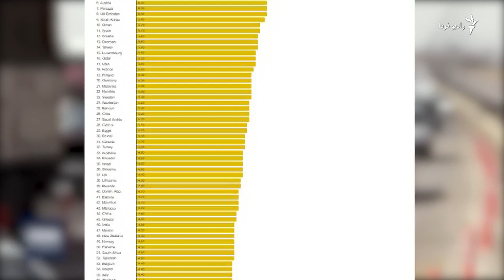نخستین موج مسافرت نوروزی و مرگ در جاده‌ها